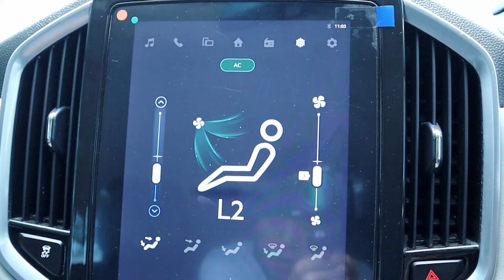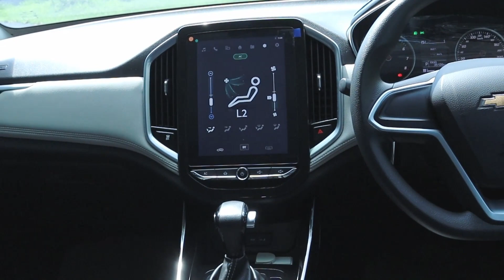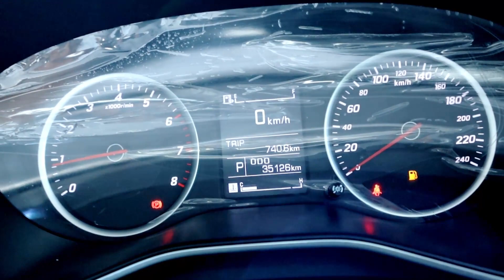รีวิว Captiva LT เครื่อง 1.5 Turbo เบาะ3แถว ภายในหรูมาก มีไม่ถึงหมื่นคัน กับราคามือ2ที่แพงกว่ามือ1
Chevrolet Captiva LT เครื่องยนต์ 1.5 Turbo
ต้องยอมรับเลยว่าเป็นรถที่ภายในหรูกว่ารถปีปัจจุบันซะอีก
แต่ก็ต้องยอมรับว่ามีข้อสังเกตุอยู่บ้าง เลยทำให้คันนี้ไม่ฮิต และเลิกขายในที่สุด
ที.เอส. คาร์เซ็นเตอร์ Ts Car center
🙏 เต็นท์เราอยากได้อะไรขอให้บอกจัดให้คับ 🙏
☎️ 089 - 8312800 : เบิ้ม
☎️ 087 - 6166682 : เบียร์
♨️พิกัด จากถนนบายพาสชลบุรี มุ่งหน้าไปพนัสนิคมเพียง 1 กิโลเมตร ตรงยูเทริน์แรกเต็นท์อยู่ขวามือ
ยินดีให้บริการ จนคุณประทับใจ